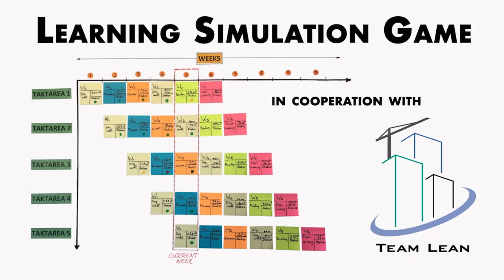Simulation Game Movie - KIT